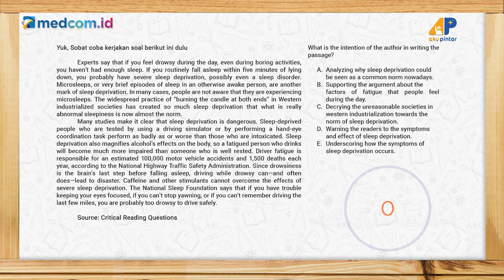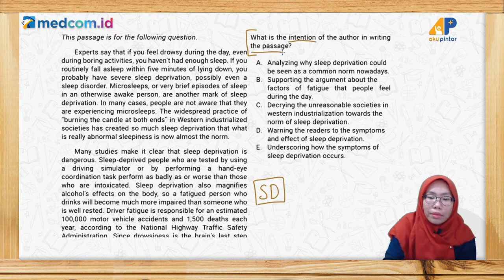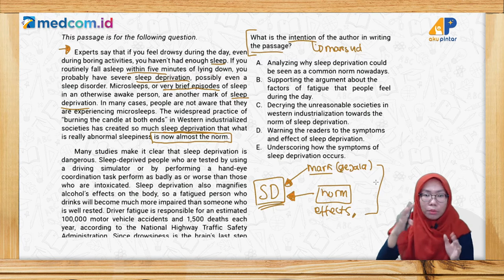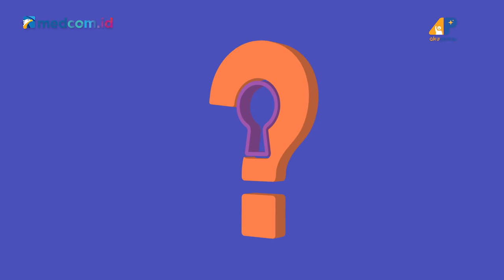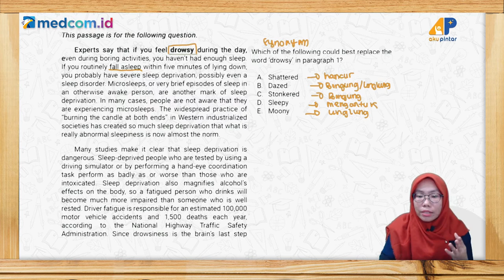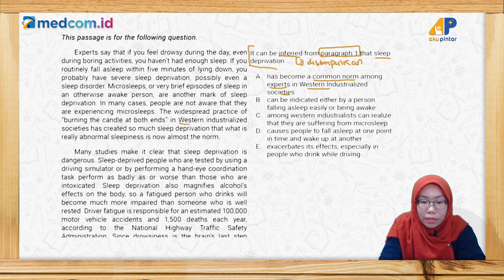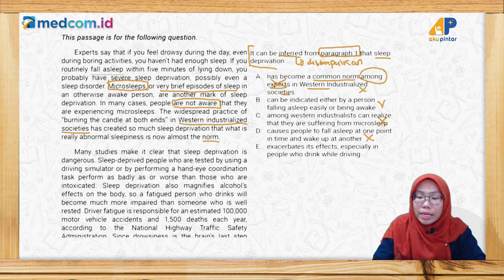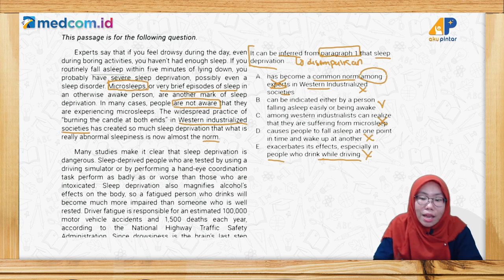Kunci Jawaban: Latihan Soal UTBK Bahasa Inggris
Episode kali ini akan membahas soal-soal bahasa inggris. Simak pembahasannya bersama Tentor, Kak Qorin.

KunciJawaban​​ adalah program kolaborasi antara Medcom.id bersama Aku Pintar, dengan menghadirkan tentor terbaik video ini akan mengupas tuntas soal-soal mata pelajaran kamu di sekolah.